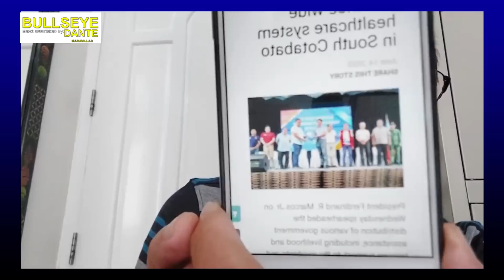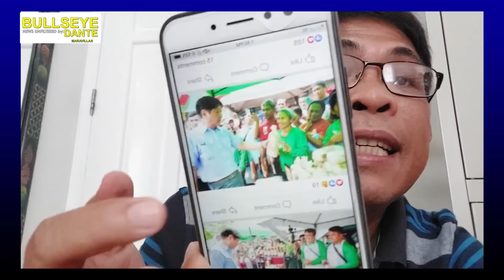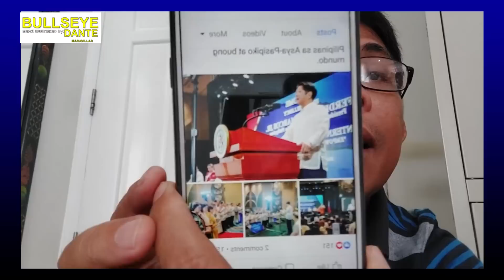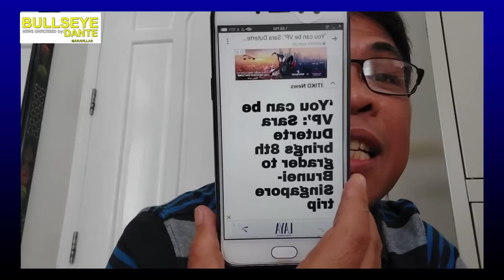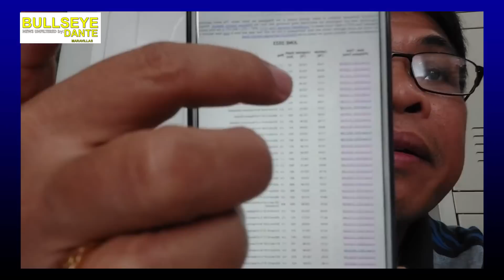Malayong malayo talaga si INDAY kay PBBM!